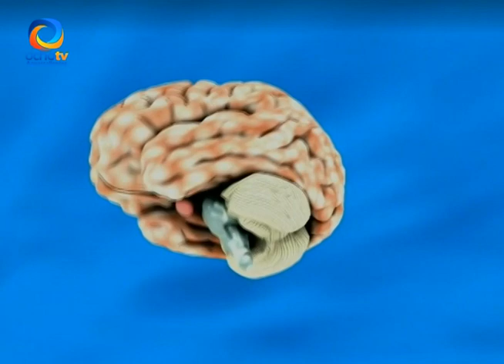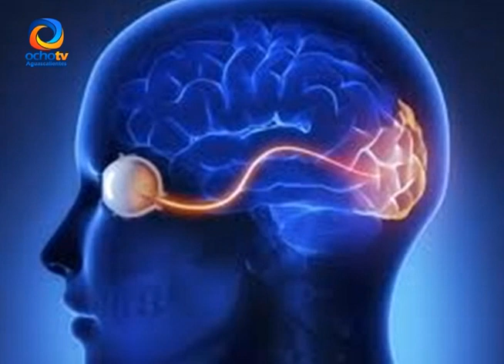DONAN CEREBRO PARA INVESTIGACIÓN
Una mujer decide donar el cerebro de su esposo fallecido, para que sea sometido a estudios relacionados con el Halzheimer.